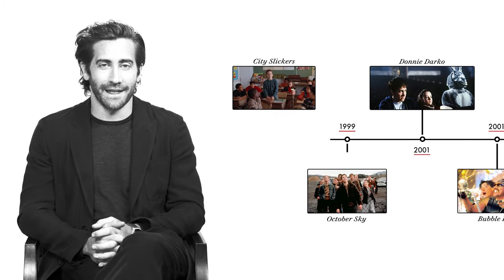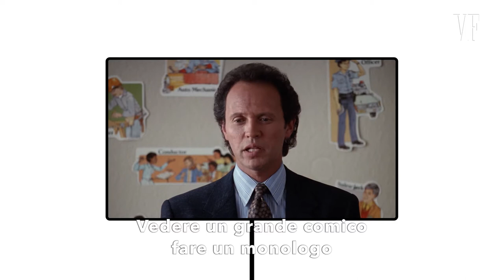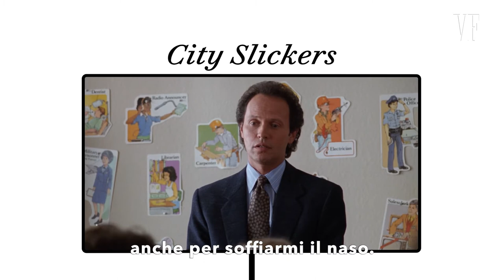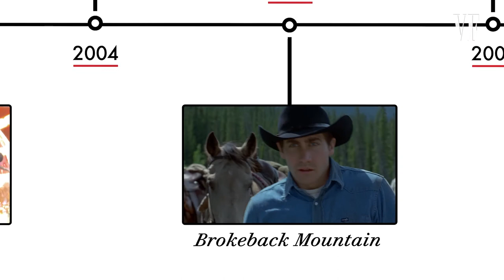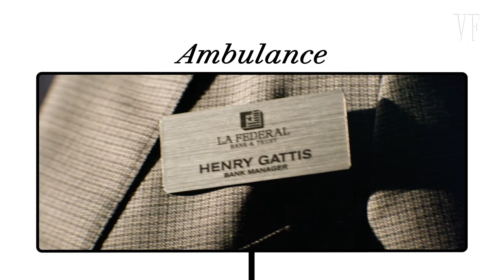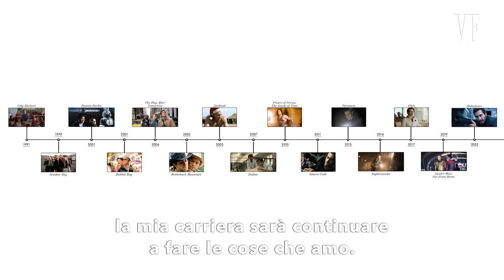Jake Gyllenhaal ripercorre la sua carriera da 'Brokeback Mountain' a 'Lo sciacallo'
Jake Gyllenhaal ci guida attraverso la sua illustre carriera, condividendo spunti dai ruoli che ha interpretato in "City Slickers", "Donnie Darko", "The Day After Tomorrow", "Brokeback Mountain", "Zodiac", "Nightcrawler", "Spider-Man: Far from Home" e "Ambulance".

00:00 Intro
00:29 City Slickers
03:20 Donnie Darko
06:41 The Day After Tomorrow
08:48 Brokeback Mountain
13:17 Zodiac
16:21 Nightcrawler
18:19 Spider-Man: Far From Home
20:07 Ambulance